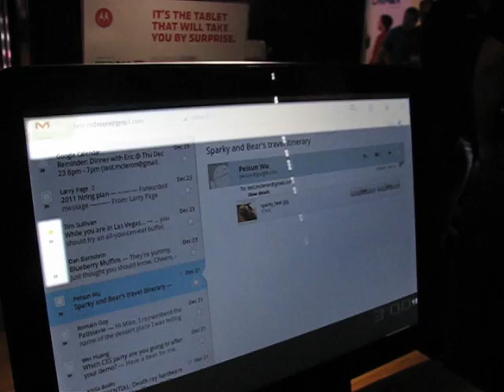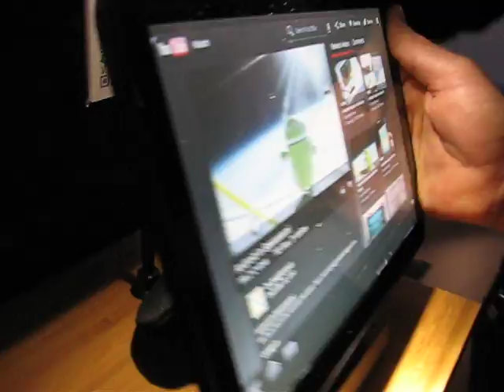De cerca con la Tablet Motorola Xoom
En el Consumer Electronics Show Motorola presentó el prototipo de una impresionante table: la Zoom.

Esta cuenta con un procesador de doble núcleo, vídeo de alta definición y mucho más.